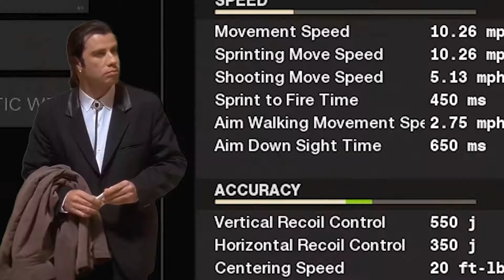The NEW "CANNON" SNIPER RIFLE is CRAZY (Call of Duty: Black Ops Cold War ZRG 20mm)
The NEW ZRG 20mm Sniper Rifle is A LITERAL CANON!